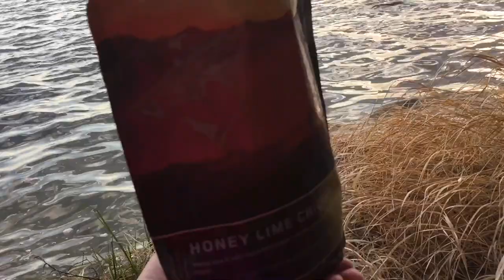Wander Womyn: Adventure in the Narrow Hills Day Two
It honestly took me FOREVER to notice that in my title screen I have that this is “Day Three”. It’s not. This is our SECOND day of our Narrow Hills adventure. I’m a goof. 😛